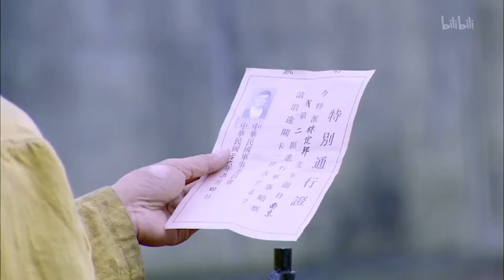2024 動作片! 日軍殘忍殺害百姓顯擺，八路軍暴怒，帶兵圍剿一舉絕殺日軍！ ⚔️ 抗日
劇名(Drama Name)：家國恩仇記

JGECJZZ